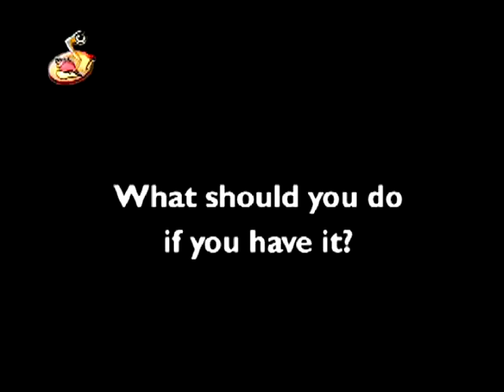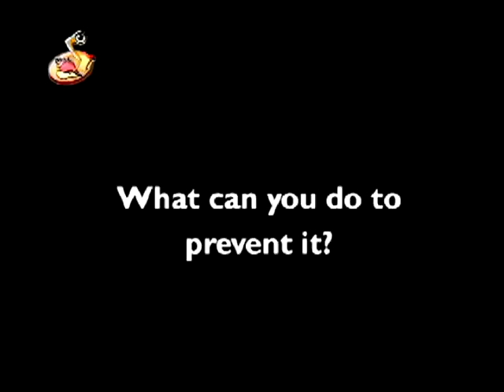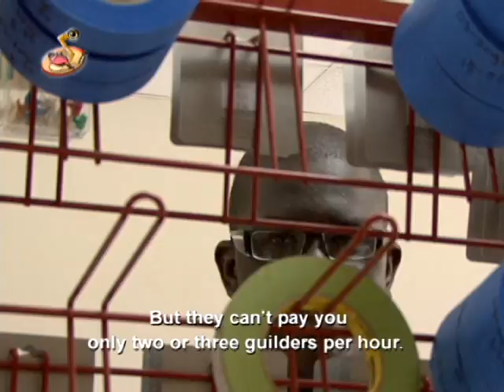Caribbean Kids News 02-08-10 ENG